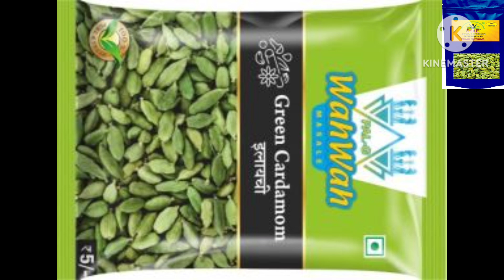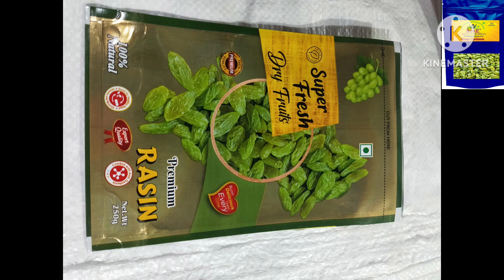Elaichi paking business|| Elaichi wholesale business|| W/A-8327863415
Elaichi paking business|| Elaichi wholesale business|| Elaichi business||
our ptoduction 5 mm,6 mm,7 mm,8 mm.
4 quakity
cash on dalivary not avalable.

elaichi processing unit.
is video me organic fesh and all quality and prise diya hua hai.
5mm-1000/kg,  6mm-1200/kg.  ,7mm-1500/kg. 8mm-1900/kg.
ali​ elaichi wala

मसाला बिजनेस एक ऐसा बिजनेस है जिसमें आपको कभी लॉस नहीं होगा क्योंकि यह हमेशा उसे होने वाला प्रोडक्ट है और मैं खुद इसका बिजनेस करता हूं इसलिए आप लोगों को बता रहा हूं आप लोग भी बिजनेस को करके अच्छा खासा मुनाफा ले सकते हैं शुरू करो अच्छा जानकारी रखो और बहुत ज्यादा प्रॉफिट कमाओ ड्राई फूड और मसाला भेजने में काफी ज्यादा प्रॉफिट है और इसको सही तरीका से अगर आप करना सीख लिया तो कोई भी बिजनेस उसके सामने फेल है